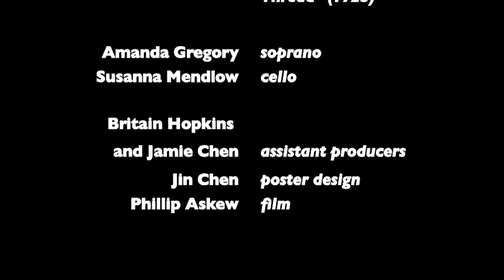VII. As Usual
Scene VII from "The First of Love." Live Performance: April 18, 2009 in Miller Theatre at Columbia University, New York City.

Ursula Kwong-Brown, composer and producer.
Poetry from "On A Grey Thread" (1923) by Elsa Gidlow.

Amanda Gregory, soprano.
Susanna Mendlow, cello.